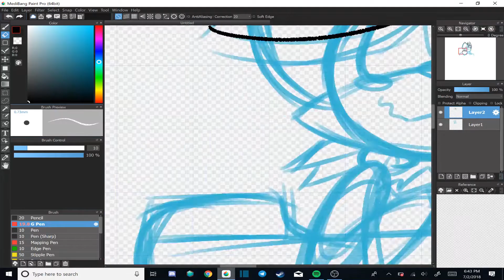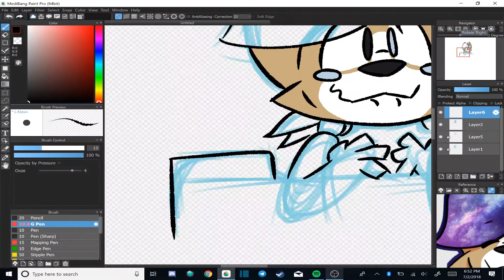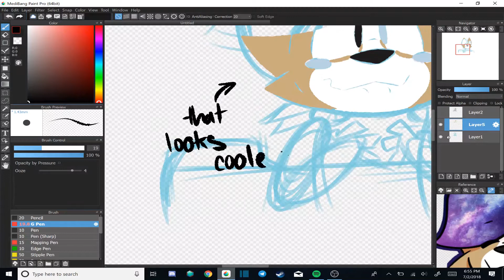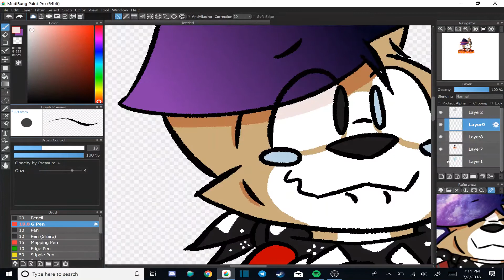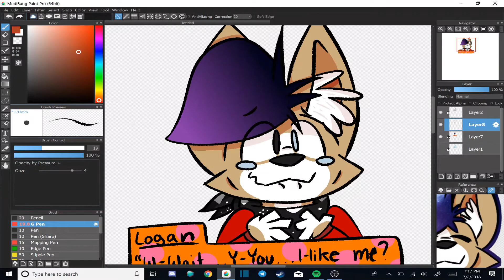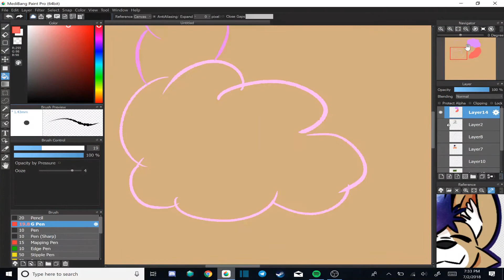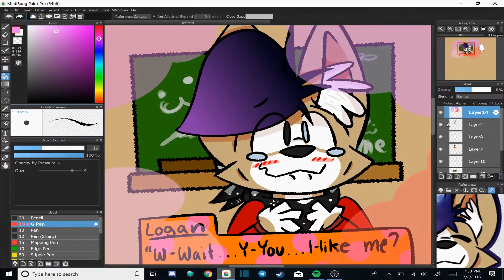DAtinG SIm SPEeDPAInt!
Hiya! I made another speed paint! :3 I tried going for a "Dating Sim" sort of feel, but, I feel like I could have done better -w-
Anyways, thank you and enjoy! :3

(Really really REALLY good stuff, check 'em out :3)